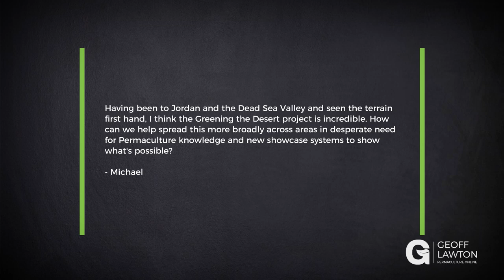How Can We Spread the Success of the Greening the Desert Project Further?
This Q&A is pulled from a collection of questions posed to me by students of my Online Permaculture Design Course (PDC). Learn more with my free four-part Masterclass series, here:

Question:

Having been to Jordan and the Dead Sea Valley and seen the terrain first hand, I think the Greening the Desert project is incredible. How can we help spread this more broadly across areas in desperate need for Permaculture knowledge and new showcase systems to show what's possible?

About Geoff:

Geoff is a world-renowned permaculture consultant, designer, and teacher. He has established permaculture demonstration sites that function as education centers in all the world’s extreme climates — information on the success of these systems is networked through the Permaculture Research Institute and the website.

About Permaculture:

Permaculture integrates land, resources, people and the environment through mutually beneficial synergies – imitating the no waste, closed-loop systems seen in diverse natural systems. Permaculture applies holistic solutions that are applicable in rural and urban contexts and at any scale. It is a multidisciplinary toolbox including agriculture, water harvesting and hydrology, energy, natural building, forestry, waste management, animal systems, aquaculture, appropriate technology, economics, and community development.